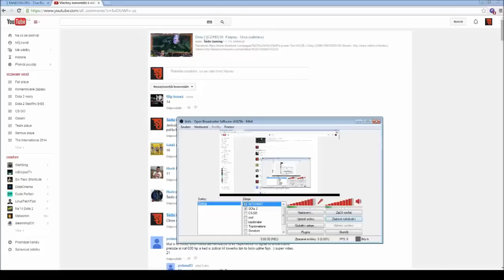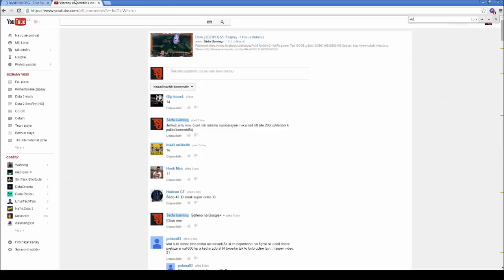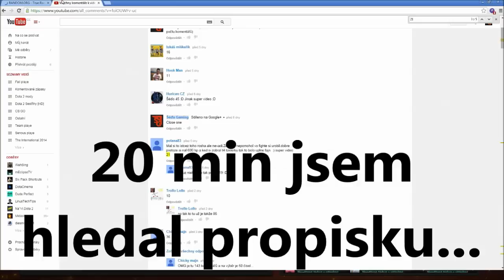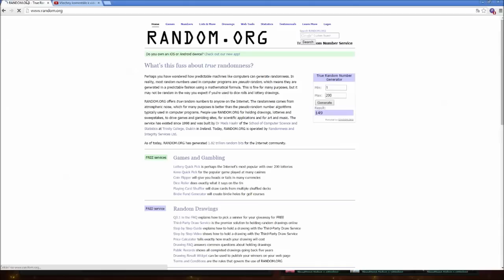Dota 2 [CZ/HD] Vyhlášení soutěže :)